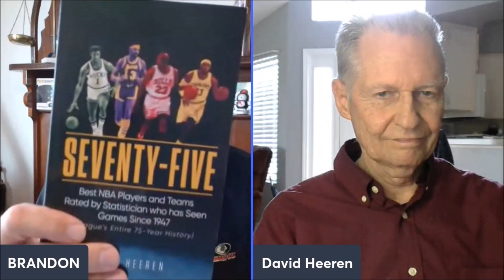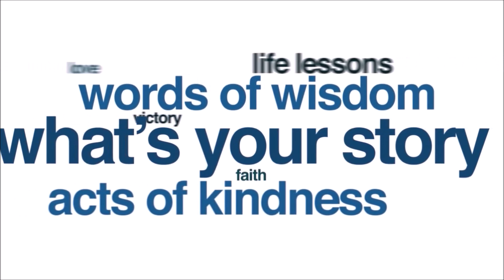NBA statistician DAVE HERREN uses unique rating system, lists 75 Best NBA Players and Teams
NBA statistician DAVE HERRAN chronicles his career, developing his TENDEX rating system for evaluating basketball players and eventually writing Seventy-Five.

Hoops fans and stat geeks will find a treasure trove of fascinating facts, stories from the sidelines and a statistical ranking of the top 75 NBA players of all time in the entertaining new book, Seventy-Five. Author, prolific sports reporter and pioneer NBA statistician Dave Heeren is known worldwide for his TENDEX rating system — the gold standard for ranking players, projecting drafts and rating the best teams in the NBA.

Seventy-Five provides an in-depth, entertaining journey through 75 years of the NBA, with information of interest to basketball fans everywhere, including:

- A look-back at all 75 years with TENDEX (statistical) input, including insights dating to the Bill Russell, Oscar Robertson and Wilt Chamberlain prime years;

- How, during a 30-year period, TENDEX rated two-thirds of the elite NBA draft choices more accurately than the NBA’s multi-million dollar scouting system;

- Dozens of fascinating facts and humor-infused anecdotes;

- The four legendary players in a near tie for greatest of all time according to TENDEX;

- The greatest NBA teams of all-time, greatest shooters, rebounders, playmakers, defensive players, most durable players and most athletic players according to TENDEX formulae;

- A chart rating in order the top 75 players of all time;

Dave Heeren is an award-winning journalist and author of 18 books. He invented his pioneer statistics system (later known as TENDEX) during his sophomore year at the University of Delaware. He has served as a statistician for the NY Knicks, a sports editor, news editor and editor-in-chief. His other books include five Basketball Abstract books, Basic Ball and The Sporting Stings. His TENDEX system has been used officially on every continent that had major professional basketball leagues between 1988 and 2013, and has been used to rate players by the Australian pro league and Europe’s most prominent professional league.